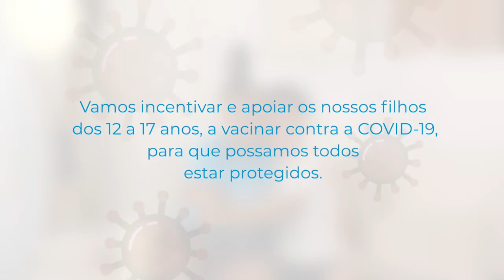Vacinação contra a COVID-19 para Adolescentes em Moçambique - Neyma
Os dados mostram que os adolescente de 12 a 17 anos também correm riscos de desenvolver a COVID-19, e até de forma severa. Por isso, o Ministério da Saúde decidiu que eles deveriam também apanhar a vacina, para os proteger e proteger a todos nós. A vacina é segura e eficaz. Levemos os nossos filhos a tomar a vacina contra a COVID-19 no posto de vacinação mais próximo.